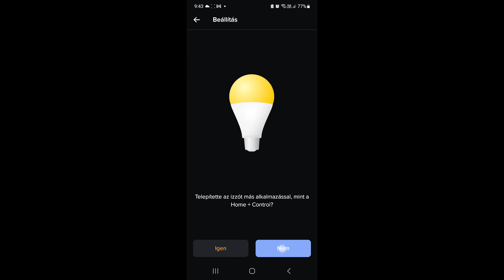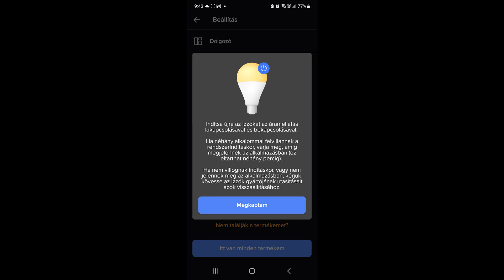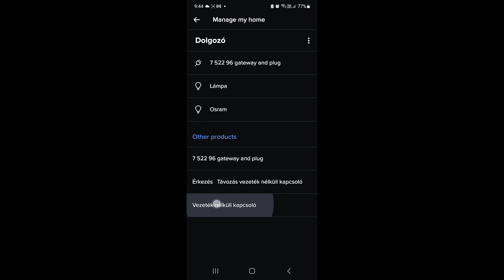45 Legrand Valena Life Netatmo okos-otthon rendszer elemeinek párosítása és törlése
HU felirat és EN subtitle!
📺 Ebben a videóban bemutatom a Legrand Valena Life Netatmo okos-otthon rendszer visszaállítási  és párosítási trükkjeit az intelligens kezdőcsomag, vezeték nélküli kapcsoló és egy Osram Smart+ Classic E27 Dimmable Zigbee 3.0 LED izzó segítségével.

📙 A Legrand által újragondolt intelligens rendszernek köszönhetően mindenki számára elérhetővé válhat az okos otthonok világa. A Kezdő csomaggal könnyedén integrálhatjuk a vezetékes vagy vezeték nélküli okos otthon kiegészítőket. A ValenaTM Life/Allure Netatmo kompatibilis az összes nagy márkával és platformmal - mint az Apple HomeKit, Google Home, Amazon Echo, Somfy, Bubbendorff, Netatmo és IFTTT. A Home + Control applikációban részletesen nyomon követhető otthonunk energiafogyasztása.

📌Előző videók:
#43 Legrand Valena Life/Allure Netatmo okos-otthon központi egység és intelligens eszközök
#44 Legrand ValenaTM Life/Allure Netatmo rendszer HomeKit és Netatmo integrációja Home Assistantban
#33 Legrand Valena Life Neatmo ZigBee 3.0 vezeték nélküli kapcsoló 7 521 85

🎬 FEJEZET:
00:00 Introduction
00:29 Unpair the wireless switch
01:08 Paring the wireless switch with tapping
02:34 Pairing Osram Smart E27 LED bulb
03:58 Assing the wireless switch with Osram bulb in Home + Control application
05:36 Reset wireless switch

📌 7 522 96 - Legrand Valena Life Netatmo intelligens kezdő csomag elefántcsont

📌 7 522 86 -  Legrand Valena Life Netatmo vezeték nélküli főkapcsoló - Érkezés/Távozás funkcióval elefántcsont

📌7 522 85 - Legrand Valena Life Netatmo vezeték nélküli kapcsoló - egypólusú elefántcsont

📌 7 522 84 - Legrand Valena Life Netatmo intelligens fényerőszabályzós kapcsoló + kompenzátor

👉 Tippek és trükkök:
📌 Központi egység, intelligens kezdő csomag
A Reset gomb a fedlap eltávolításával érhető el, mely műveletet a #43-as videóban mutatom be.
🔷 A Reset gombot folyamatos kb 5 mp-ig nyomva a jelzőfény egyszeri sárga felvillanásáig a központ alapállapotba áll, a WiFi és Apple HomeKit kapcsolatot elfelejti, de a Zigbee párosításokat nem.
🔷 A Reset gombot folyamatosan kb 8 mp-ig, a jelzőfény második felvillanásáig nyomva tartva a központ elfelejti az összes párosítását és beállítását. FIGYELEM! Ebben az esetben a párosítás inditásához szükséges főkapcsoló is leválik a központról!
🔷 A Reset gomb rövid megnyomásával a jelzőfény zöldre vált és a központ párosítási üzemmódba áll

📌 Vezeték nélküli kapcsoló
🔷 Kapcsoló közepét kb 5 mp-ig folyamatos narancs jelzőfényig kell nyomvatartani, majd röviden 1x meg kell nyomni a törlés nyugtázásához
A kapcsoló fogaskerékkel jelölt Reset gombjának eléréséhez el kell távolítani a kapcsolólapot
🔷 A Reset gombot folyamatosan kb 10 mp-ig nyomva tartva LED jelzőfény 3x kéken majd pirossan felvillan, ezt követően a Reset gomb elengedhető. A LED jelzőfény ezt követően zölden villog, majd egy piros villanást követően kialszik.
 🔷 A kapcsoló a visszaállítást követően a Reset gomb rövid megnyomásával állítható párosítási üzemmódba.